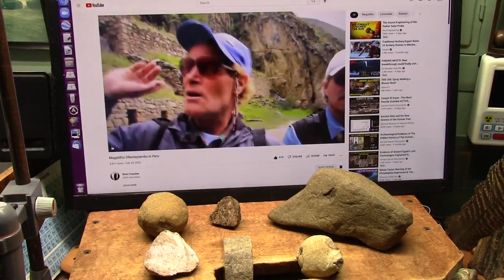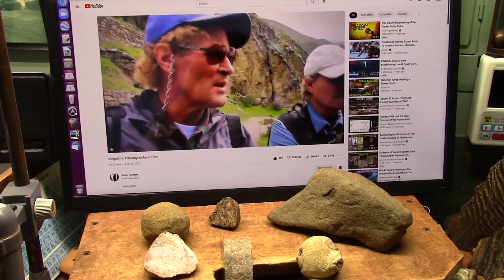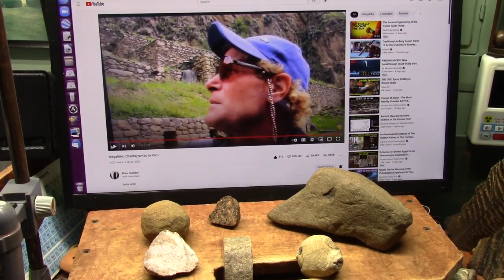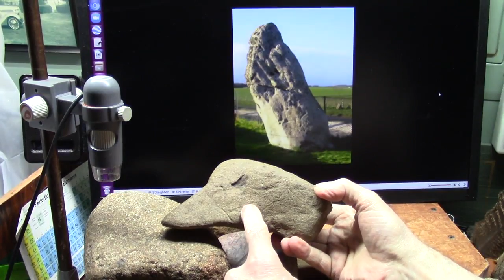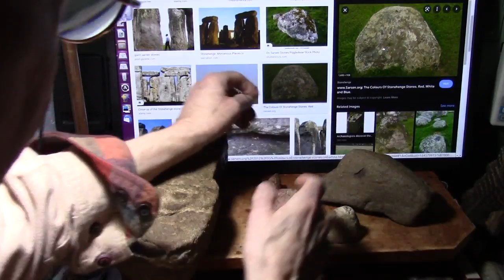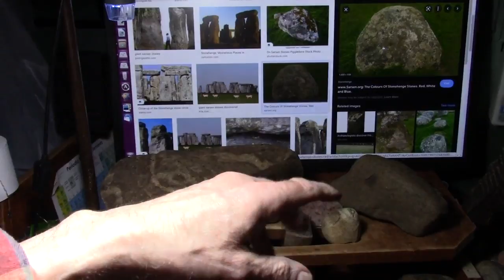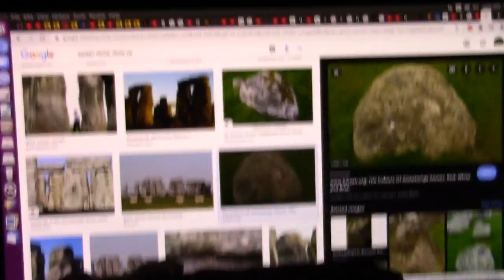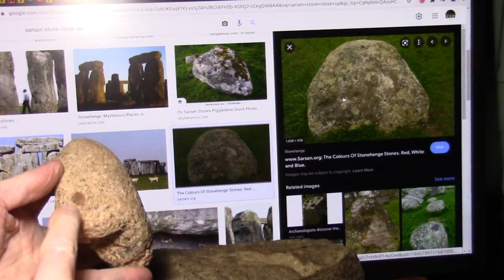How did these Stones Form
Geologists speak of Feldspar and Granite and Basalt and Sarson stone like at Stonehenge as if they are special formations. It is true certain types of rock are found in certain areas however that area and exact type of rock is due to biology not "Unknown Processes" as Geologists say.
What do you think about the "Heelstone" at Stonehenge. I say it is a foot.